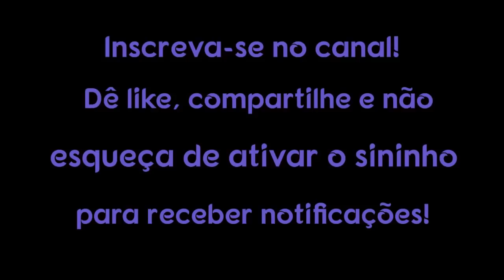Animais e suas habilidades sobrenaturais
Tenho certeza de que você já ouviu falar do termo animais espirituais. A razão pela qual este termo existe dá a você uma ótima idéia do poder dos animais. É verdade; cada animal possui dons especiais, personalidades e traz algo diferente para o mundo. Quanto mais você estuda e observa a natureza e seus seres, mais você aprende, pois eles são grandes professores que têm muito a mostrar à humanidade. Cada animal é criado com a intenção da alma, cada um trazendo qualidades diferentes, cada uma enriquecendo a vida na terra.